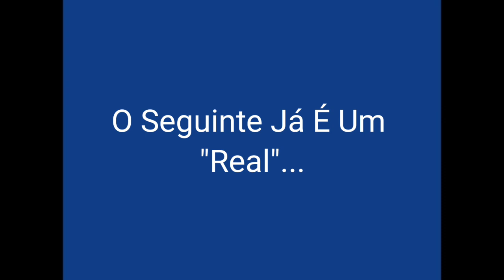GTA: San Andreas - Dois Misterios + Humor, Mais Ou Menos